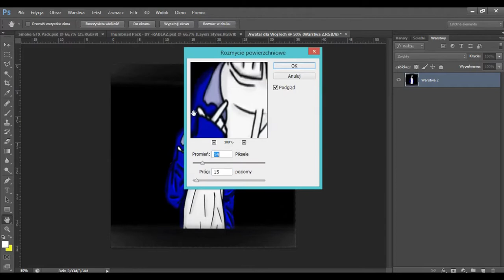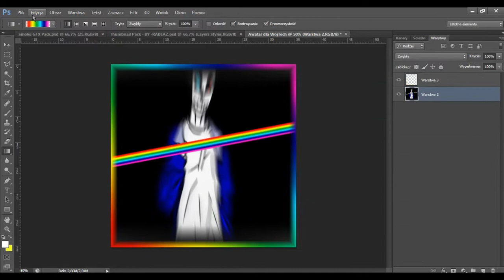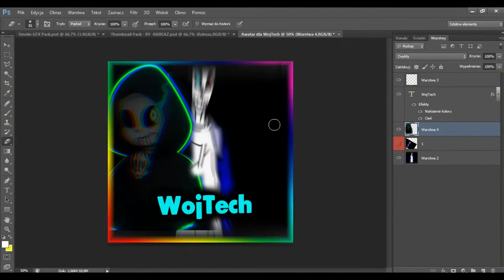Speed Art dla WojTech #2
🔥 Outro: Praca własna
👀 Miniaturka: Praca własna
Jeśli Jesteś Nowy zostaw suba i łapke w góre ;]
▔▔▔▔▔▔╲▂▕▂▂▂I